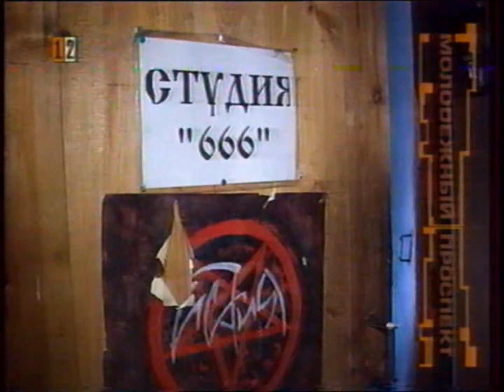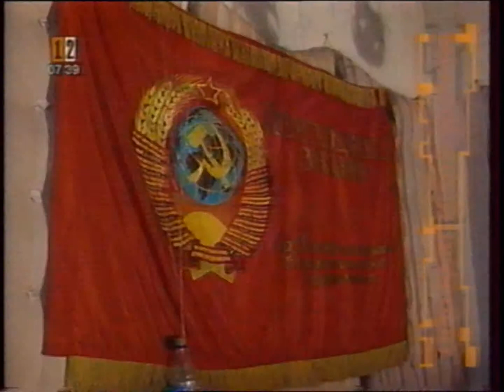Red Army Omsk TV show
ебучий мэйнстрим